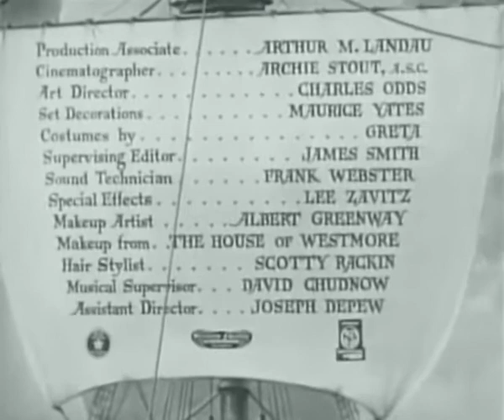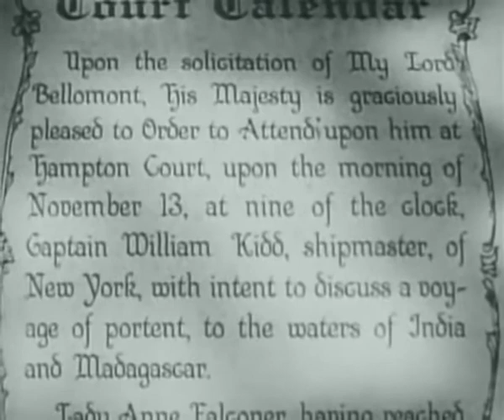Classic Pirate film Captain Kidd 1945 Charles Laughton, Randolph Scott Director Rowland Lee 1 of 3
The unhistorical adventures of pirate Captain Kidd revolve around treasure and treachery.